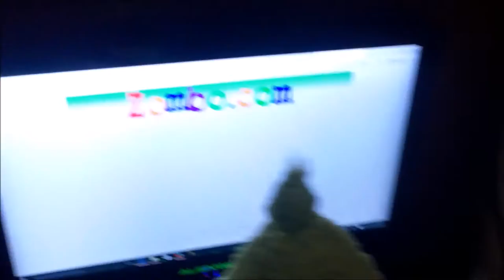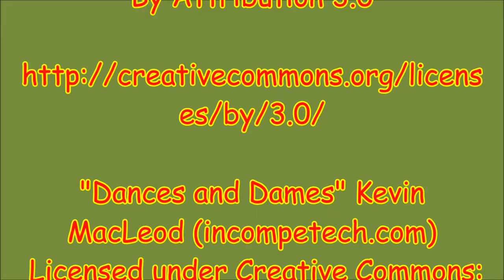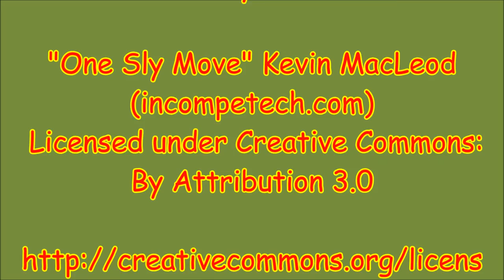The Burglar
In this video Grinch and Finch start feeling paranoid that their is a burglar in their house, due to things happening inside.